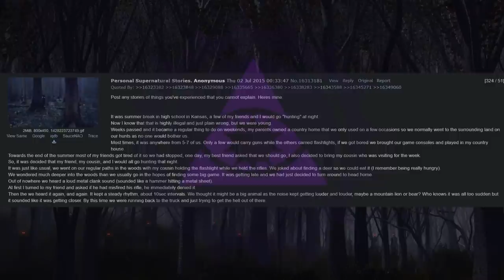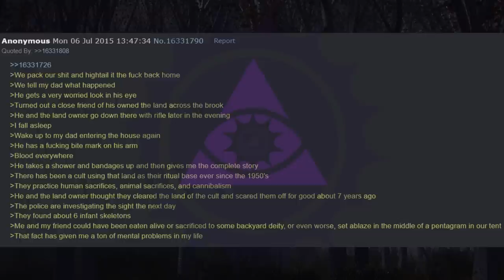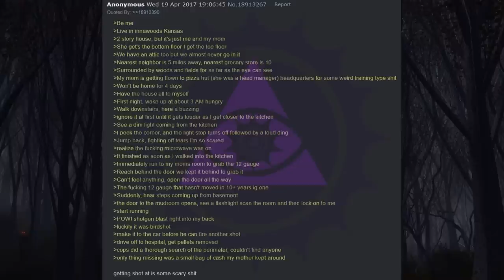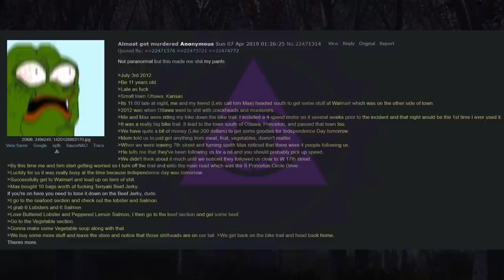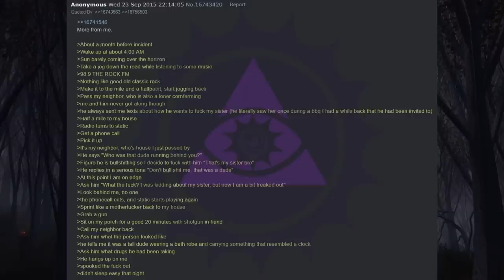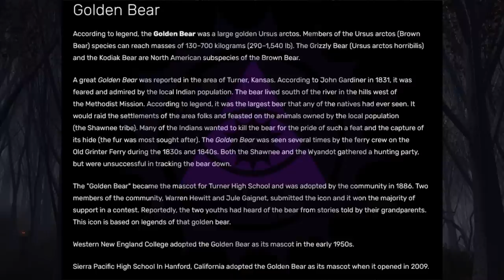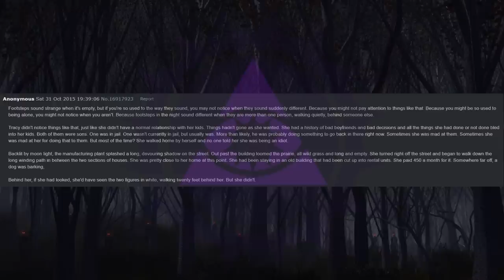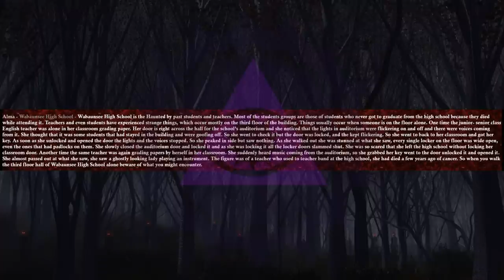Kansas: The Sunflower State 🌻 | 4chan /x/ Greentext American State Horror Lore [VOL 42]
Tonight on Midnight Broadcast, we have a little over an hour of tales from Kansas, the Sunflower State.

00:00:00 Intro
00:00:21 Going Hunting
00:03:28 Little Blue Boy Road
00:04:15 Kansas Speedrun
00:06:29 Miles in Every Direction
00:07:40 Cult Innawoods
00:10:30 Mutual Understanding
00:12:31 Touch Grass
00:14:11 Chilling Innawoods
00:17:56 Target Practice
00:19:32 Theorosa's Bridge
00:23:14 10K Volt Ghost
00:25:06 Food Run
00:28:20 Uncle Gets Blocked
00:32:54 Wally
00:34:09 Intruder
00:35:40 Timken, Kansas
00:37:01 Stull Cemetery
00:39:16 Sinkhole Sam
00:41:25 Blue Albino Woman
00:43:07 Golden Bear
00:44:59 Hamburger Man
00:45:53 Atchison, Kansas – The Sallie House
00:46:26 Clark County, Kansas – Saint Jacob’s Well
00:46:56 Bel Aire, Kansas – Bel Aire water tower
00:47:23 Abilene, Kansas – Tracy
00:55:18 Parsons - Army Ammunition Plant
00:57:46 Alma - Alma Cemetery
00:59:42 Alma - Wabaunsee High School
01:01:33 Outro

Midnight Broadcast